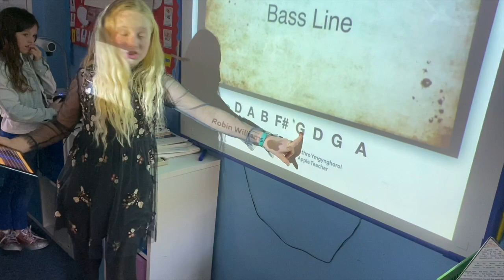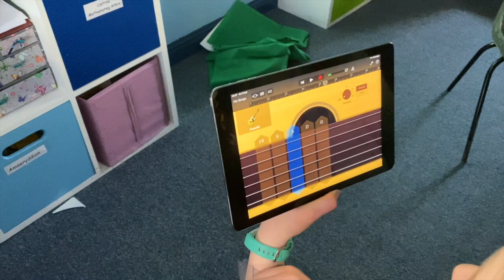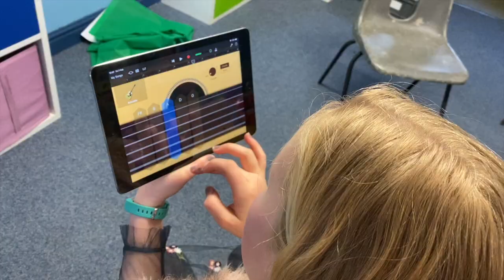Ysgol Ysbyty Ifan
Disgyblion Cynradd yn arbrofi gyda Garageband.